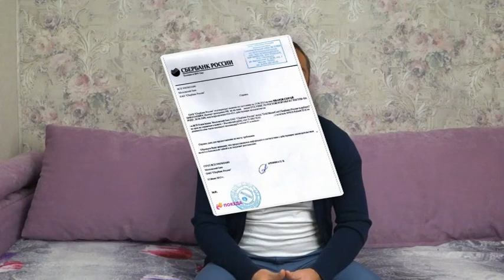Банк отказывает в выдаче справки о закрытии кредита? Что делать?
★ В этом видео Мы разобрали: Что делать если банк отказывает в выдаче справки о закрытии кредита?
★ Справка о том, что кредит полностью закрыт является официальным свидетельством того, что заемщик исполнил все обязательства по кредитному договору и не имеет задолженности перед банком.
Данный документ не ограничивается простой формальностью и может оказаться полезным в случае, когда заемщик решит в дальнейшем воспользоваться кредитом другого банка. Дело в том, что информация о закрытии кредита в бюро кредитных историй может поступить значительно позже, а справка об отсутствии задолженности в этом случае будет подтверждением, что у заемщика отсутствует дополнительная кредитная нагрузка.

00:00 справка о закрытии кредита
0:48 отказ банка в выдаче справки
1:24  ст. 408 ГК РФ
1:41 заемщик